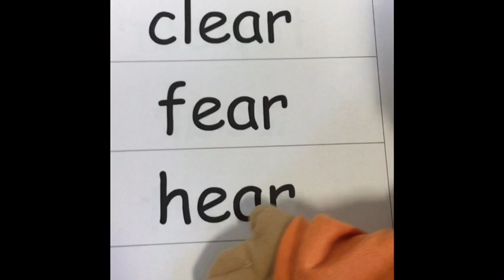KPS Phonics: Phase 3 - ear